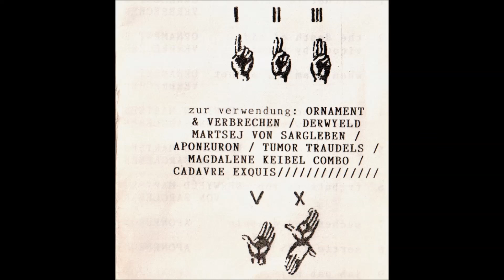Derwyeld Martsej Von Sargleben - Tribute To You (1989)